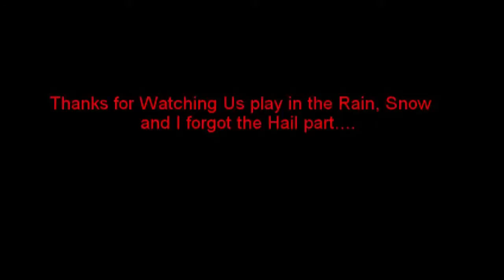MTRA and the Temple of Doom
Shot at and around Baseline Mountain and Exshaw. on two seperate occasions